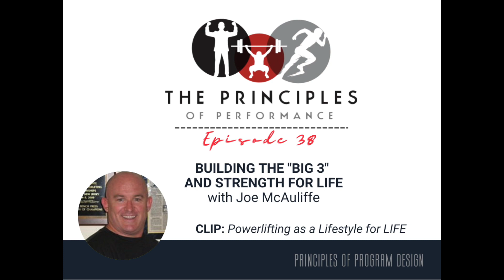038 CLIP - Powerlifting as a Lifestyle for LIFE